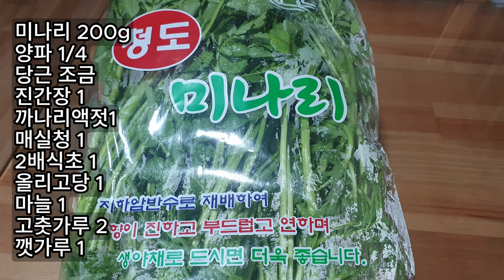미나리무침 맛있게 만들기 미나리겉절이 미나리요리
미나리무침 맛있게 만들기
미나리겉절이

재료
미나리 (다듬은 무게)  200g
양파 1/4
당근 조금
진간장 1
까나리액젓1
매실청 1
2배식초 1
올리고당 1
마늘 1
고춧가루 2
깻가루 1